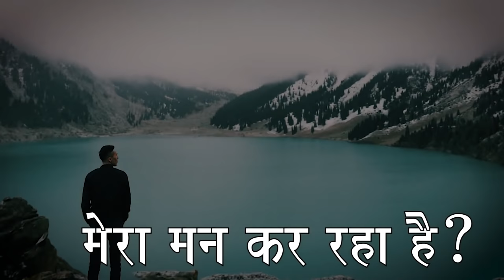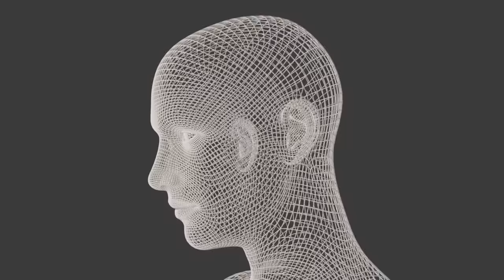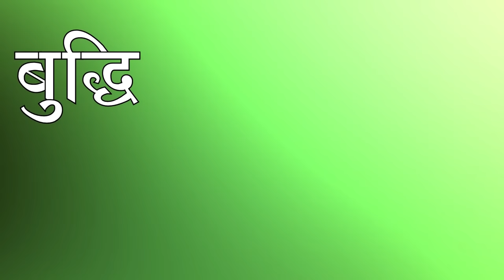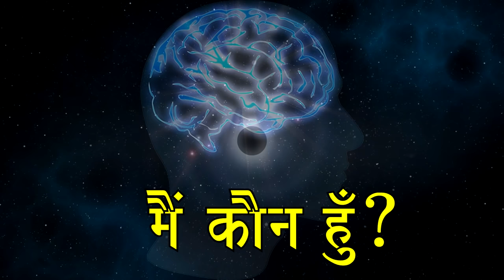मन , बुद्धि ,चित और अहंकार क्या हैं ? (How to save yourself from Kamwasna ?)